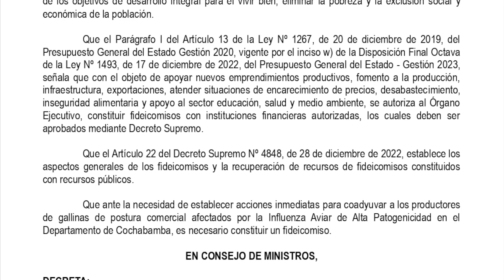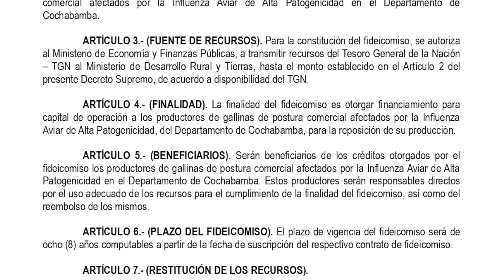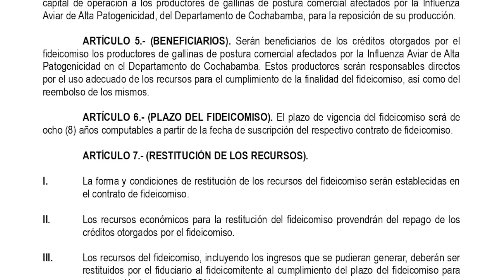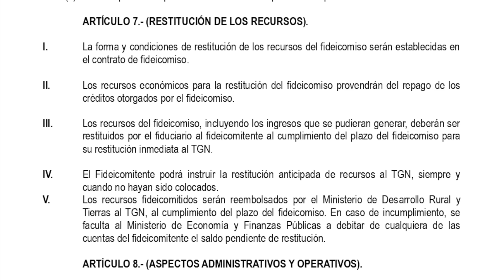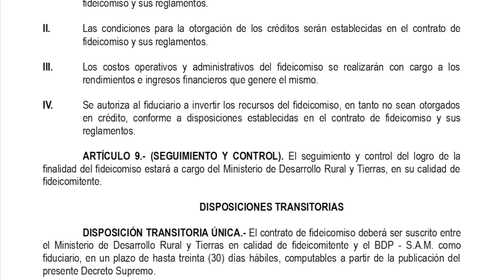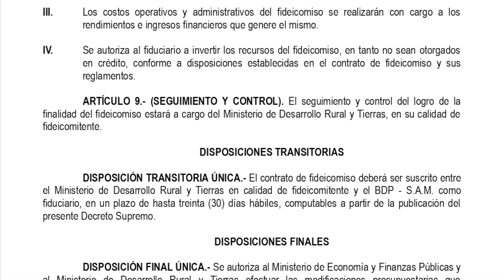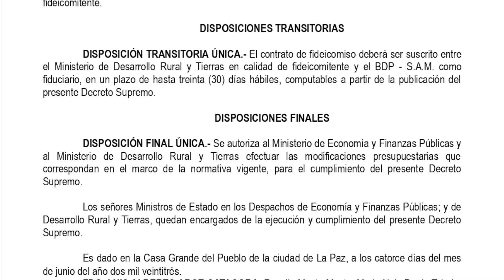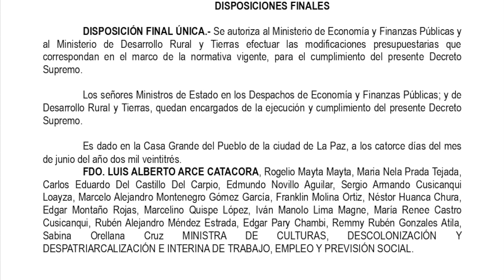DECRETO SUPREMO N° 4962 - Autorizar al Ministerio de Desarrollo Rural a constituir un fideicomiso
El presente Decreto Supremo tiene por objeto autorizar al Ministerio de Desarrollo Rural y Tierras a constituir un fideicomiso, para coadyuvar a los productores de gallinas de postura comercial afectados por la Influenza Aviar de Alta Patogenicidad en el Departamento de Cochabamba.

ARTÍCULO 2.- (FIDEICOMISO).

Se autoriza al Ministerio de Desarrollo Rural y Tierras, en calidad de fideicomitente, suscribir un contrato de fideicomiso con el Banco de Desarrollo Productivo - Sociedad Anónima Mixta - BDP - S.A.M., en calidad de fiduciario, mediante la transmisión temporal y no definitiva de recursos, por un monto de hasta Bs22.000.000.- (VEINTIDÓS MILLONES 00/100 BOLIVIANOS), para la otorgación de financiamiento a los productores de gallinas de postura comercial afectados por la Influenza Aviar de Alta Patogenicidad en el Departamento de Cochabamba.